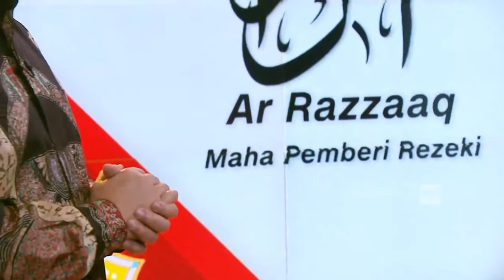Ar Razzaaq & Al Waliyy - Kultum Bersama Ary Ginanjar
Puluhan ribu meter persegi terumbu karang raja ampat rusak akibat kandasnya kapal pesiar MV Caledonian Sky. Habitat ikan dan beragam jenis spesies karang pun hancur. Semua terjadi karena Allah menghendakinya. Dia-lah Allah Al Waliyy yang Maha Melindungi dan Ar Razzaaq yang Maha Pemberi Rezeki.

CNN Indonesia di Ramadan 1438 Hijriah ini bekerja sama dengan Ary GInanjar. Kerja sama CNN Indonesia dan Ary Ginanjar lahir dalam bentuk Kultum atau kuliah tujuh menit.

Ary Ginanjar adalah pendiri ESQ.  Dalam website ESQ tertulis, Ary Ginanjar menyampaikan gagasan bahwa untuk mencapai keberhasilan, kecerdasan intelektual (IQ) saja tidak cukup. Diperlukan kecerdasan emosional (EQ) yang akan memberikan keterampilan dalam bersosialiasi dan berhubungan dengan orang lain, serta kecerdasan spiritual (SQ) yang akan memberikan jawaban atas eksistensi diri. Untuk menggabungkan ketiga kecerdasan tersebut, Ary Ginanjar merancang sebuah konsep yang disebutnya The ESQWay165, yaitu sebuah konsep pembangunan karakter yang komprehensif dan integratif berdasarkan 1 nilai universal, 6 prinsip pembanguan mental dan 5 langkah aksi.